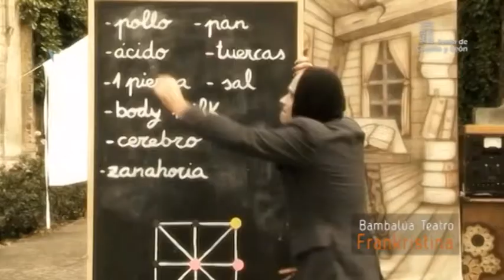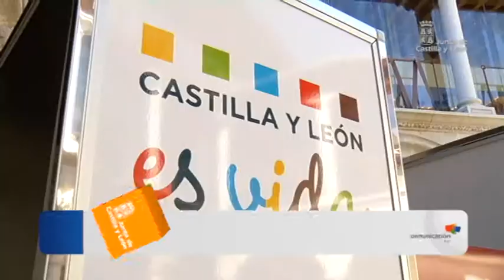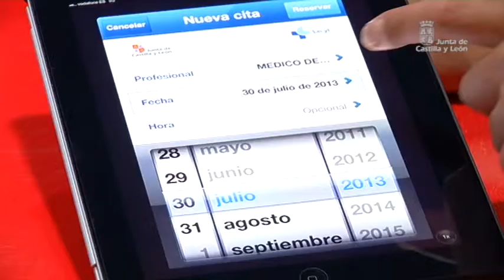Semana JCyL Julio 2013 (4)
La Junta de Castilla y León y el Gobierno de Asturias han acordado impulsar una estrategia para favorecer la dinamización demográfica de ambas comunidades autónomas, con la puesta en marcha de iniciativas que frenen la pérdida de población, el envejecimiento y favorezcan la fijación de habitantes, con especial atención a las zonas rurales e industriales más afectadas por el éxodo de ciudadanos.

El consejero de Sanidad, Antonio María Sáez, ha asistido al Consejo Interterritorial del Sistema Nacional de Salud. En el que se ha acordado la incorporación de nuevas prestaciones como servicios asistenciales en materia de genética.

Las Consejerías de la Presidencia y de Familia se han reunido con los nueve delegados territoriales para avanzar en ordenación territorial e impulsar la contratación pública con los centros especiales de empleo.

La Junta refuerza su compromiso con la Feria de Teatro de Castilla y León, consciente de la importante repercusión de este evento para la propia Feria, para las compañías de artes escénicas de la Comunidad y para el territorio. En esta decimosexta edición de la Feria se ha querido reforzar la comercialización y la internacionalización. El certamen se celebrará en la localidad salamantina de Ciudad Rodrigo, entre los días 20 y 24 de agosto, acogerá 46 representaciones de 37 compañías de España, Francia y Portugal. La Feria reserva un lugar especial para las artes escénicas de la Comunidad. Siete estrenos absolutos y otros seis estrenos nacionales protagonizan la programación de la Feria.

La consejera de Cultura y Turismo, Alicia García, ha presentado el proyecto y el cartel de lo que será la primera edición del Festival de Circo de Castilla y León, 'Cir&co', que se celebrará en la ciudad de Ávila del 12 al 15 de septiembre de 2013.

El Consejo de Gobierno ha aprobado el Acuerdo Marco que regula la cofinanciación para 2013 y 2014 de los Servicios Sociales, que prestan, dentro de sus competencias, los ayuntamientos de más de 20.000 habitantes y las nueve diputaciones provinciales. La Consejería de Familia e Igualdad de Oportunidades ha decidido que la financiación del Acuerdo Marco tenga una vigencia de dos anualidades, por lo que la subvención aprobada es de 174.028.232,94 euros.

Sacyl cuenta con un nuevo canal para solicitar cita previa en cualquier momento con el médico o la enfermera del centro de salud, en este acaso a través de una aplicación app segura para móviles. La nueva aplicación, denominada 'Cita previa Sacyl' y valida para teléfonos con sistema adroid o iphone, se puede descargar e instalar de forma gratuita. El usurario solo tiene que introducir el primer apellido y el código de identificación personal de la tarjeta sanitaria. Y a partir de ese momento, el paciente puede elegir el profesional, la fecha y la hora de su cita. Una aplicación más para mejorar la accesibilidad a los servicios de Atención Primaria.

En la sede de la Presidencia se ha guardado un minuto de silencio en memoria de las víctimas del accidente ferroviario acaecido en Santiago de Compostela, en el que el Presidente de la Junta, Juan Vicente Herrera ha expresado sus condolencias.